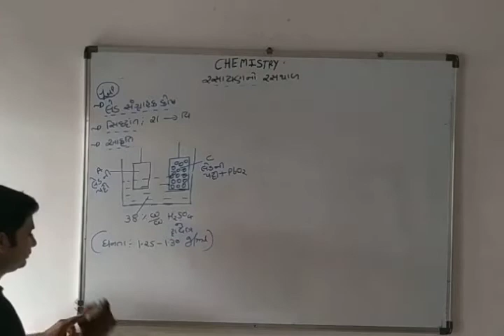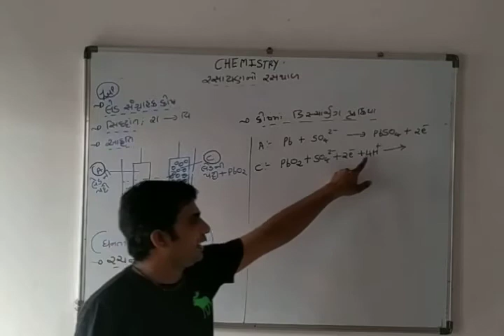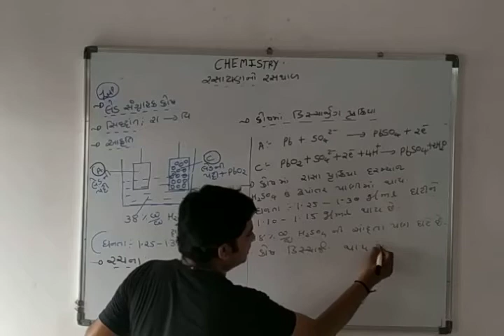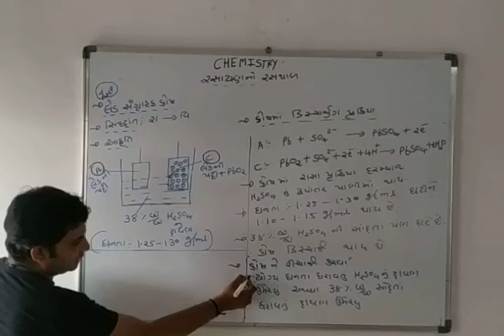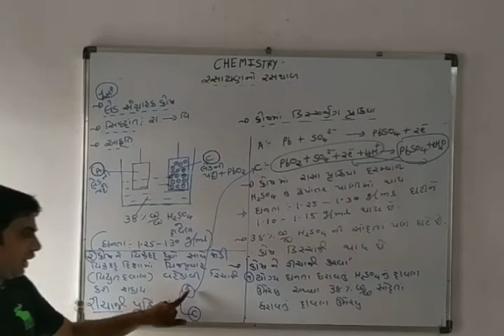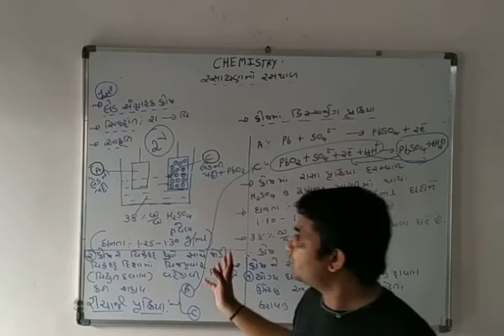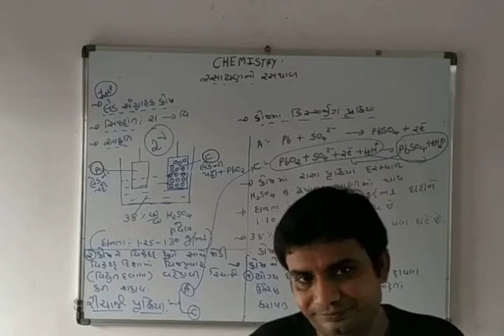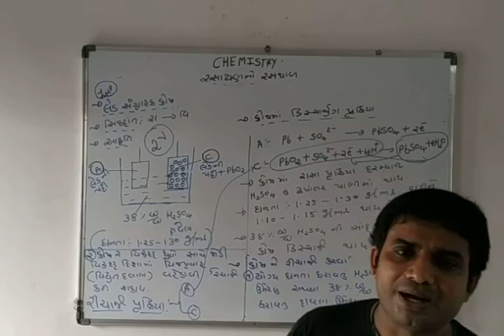ધોરણ -- 12(વિ.પ્ર) વિષય - રસાયણ વિજ્ઞાન પ્રકરણ - 3